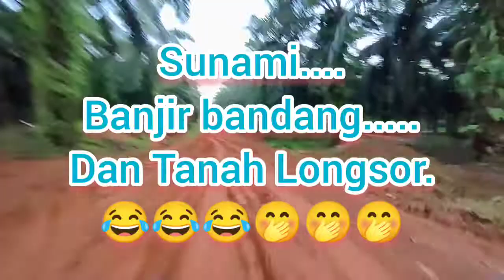di balik pria sukses#shorts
dibalik pria sukses biasa ada wanita yang kerja keras.